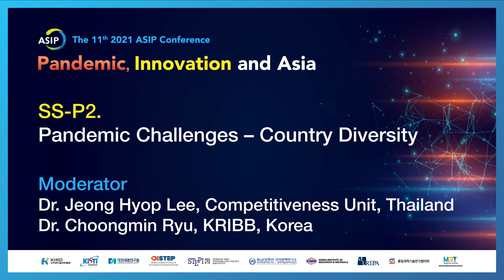[The 11th 2021 ASIP Conference] Pandemic, Innovation and Asia - SS P2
[The 11th 2021 ASIP Conference] Pandemic, Innovation and Asia

Title: Special Session - Pandemic 2: Pandemic Challenges – Country Diversity
Venue: Jeju University, Jeju, Korea.

Moderators: Dr. Jeong Hyop Lee, Competitiveness Unit, Thailand
                       Dr. Choongmin Ryu, KRIBB, Korea

1. The Value of the Korean Quarantine System Re-examined by the COVID19 Pandemic - Economic and Policy Assessments of the Korean quarantine System on Plant Diseases and Pests
Minsu Son (KICT, Korea)

2. The COVID-19 recession and international trade patterns of Korea from 2000 to 2020
Changkeun Park, Yongbin Lee (MUREPA, Korea)

3. Impediments to Driving Smart Cities and COVID-19
Yiinjung Kim, Ha Hwang, Hojin Choi (KIPA, Korea)

4. Institutional and Scientific Capabilities to Respond to COVID-19’s Pandemic in South Korea
Jeong Hyop Lee (Competitiveness Unit, Thailand)